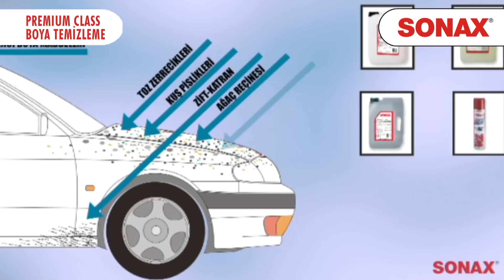SONAX Premium Boya Temizleme Parlatma ve Koruma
SONAX STANDART YIKAMA UYGULAMASI
ARAÇ BOYA YÜZEYİ ENDÜSTRİYEL VE KİMYASAL TOZLARIN TEMİZLİĞİ(CLAY UYGULAMASI)
BOYA YÜZEYİ REÇİNE VE KATRAN ZİFT TEMİZLİĞİ
SONAX NANO BOYA YÜZEYİ ÇİZİK GİDERME UYGULAMASI
SONAX NANO HARELENMELERİ GİDERME UYGULAMASI
SONAX HOLOGRAM KONTRÖLÜ
SONAX NANO BOYA PARLATMA UYGULAMASI
SONAX NANO GUARD BOYA KORUMA UYGULAMASI
SONAX PREMIUM CLASS BOYA PARLATMA VE UYGULAMASI
18 AYLIK KORUMA